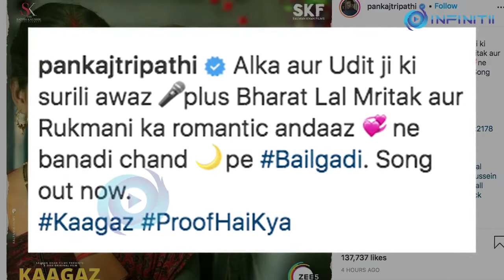Bailgadi Full Song Out | Kaagaz | Pankaj Tripathi, M Monal Gajjar | Udit Narayan, Alka Yagnik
After a hilarious and satirical trailer of the film, the makers of "Kaagaz" are out with a peppy new track, "Bail Gadi".
Directed by Satish Kaushik, "Kaagaz" stars Pankaj Tripathi in the lead role and its story revolves around Lal Bihari Mritak who fought for his life for 19 years after being declared dead by people interested in taking over his assets.
Pankaj Tripathi dropped the single on Instagram and wrote:

"Alka aur Udit ji ki surili awaz  plus Bharat Lal Mritak aur Rukmani ka romantic andaaz   ne banadi chand   pe Bailgadi. Song out now.Kaagaz ProofHaiKya"

The song marks the reunion of two legendary singers, Udit Narayan and Alka Yagnik who have sung many romantic songs in the past.
Kaagaz is produced by Salman Khan, Nishant Kaushik, and Vikas Malu. It also stars Monal Gajjar, Mita Vashisht, and Amar Upadhyay.
The plot of the film is based on the life and struggle of Lal Bihari, a farmer from a small village in Azamgarh, Uttar Pradesh who was declared dead on official papers.
The film will premiere on 7th January 2021 on Zee5 Premium and in select theatres in UP.